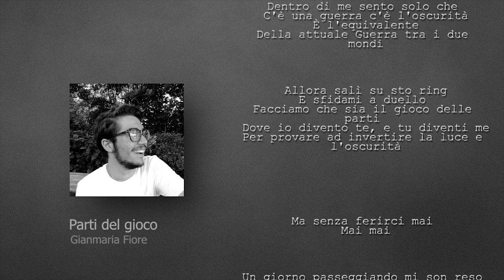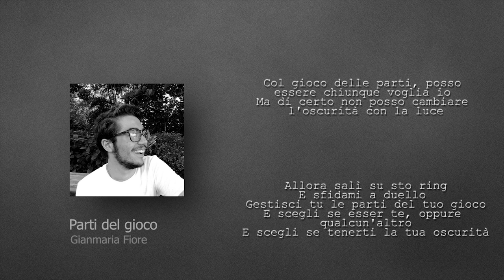Giamma - Parti Del Gioco (lyrics video)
dopo tanto tempo eccomi qua, finalmente sul mio canale con la mia canzone inedita, ma la prima sul mio canale! ringrazio Francesco Clemente per la creazione del video in Lyrics!
Ecco a voi Parti Del Gioco